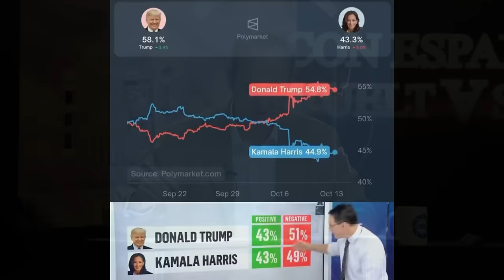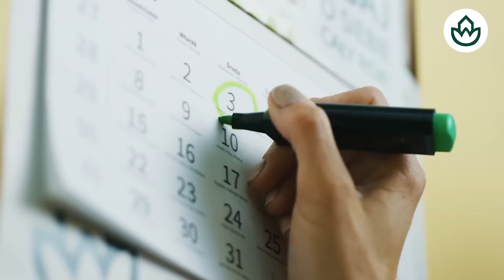🔴ESPAÑA SE LEVANTA CONTRA LA MAFIA🔴un GOBIERNO CORRUPTO, GOLPISTA Y EXTREMISTAS:SÁNCHEZ ESTÁ ACABADO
En este video, descubre cómo España se levanta contra la mafia en un gobierno corrupto y extremista. ¡No te lo pierdas en Distrito TV!